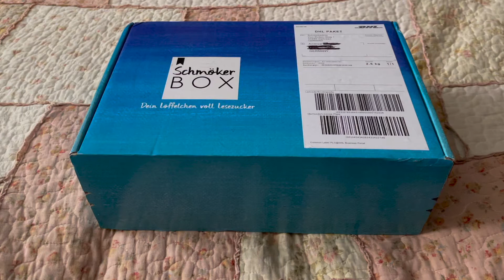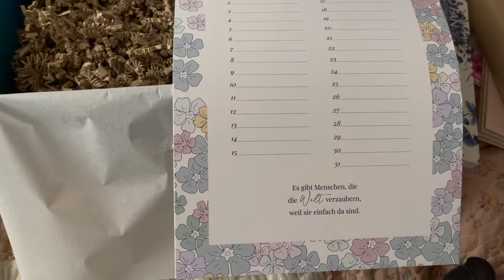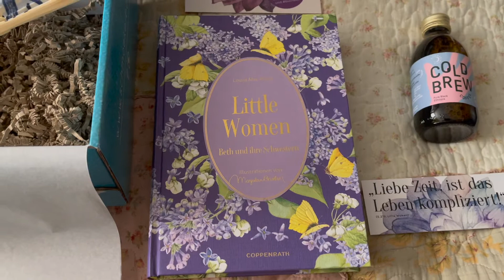Unpacking - Schmöckerbox "Zusammenspiel"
Ich konnte nicht widerstehen 😍